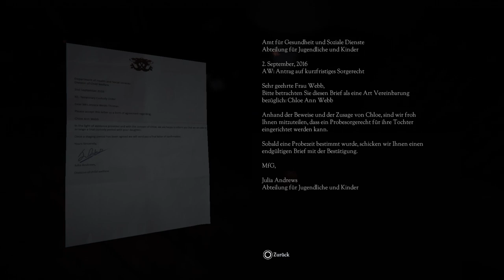Don't Knock Twice [04] - Ich bin verwirrt... | Let's Play Gameplay German Deutsch PS4